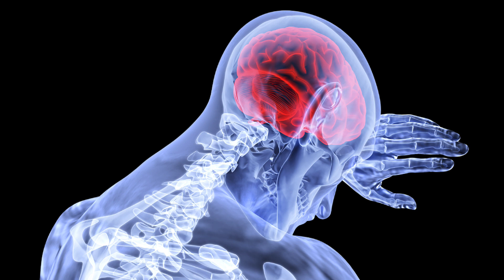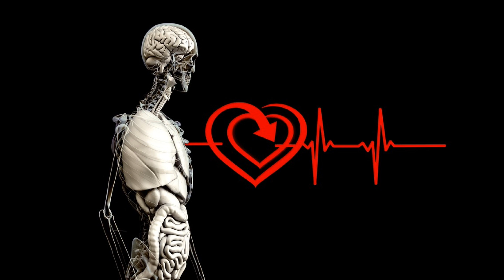भुट्टा खाने से होने वाले जबरदस्त फायदे जिनके बारे में आपने कभी नहीं सुना होगा/bhutta khane ke fayde